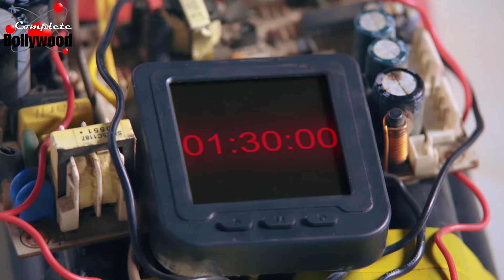Teri Meri Doriyaann | साहिबा हुयी क़ुर्बान अंगद के प्यार में….मौत के घाट उतार दिया लोगों ने…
@Complete Bollywood
TV Serial | Teri Meri Doriyaann | साहिबा हुयी क़ुर्बान अंगद के प्यार में….मौत के घाट उतार दिया लोगों ने…